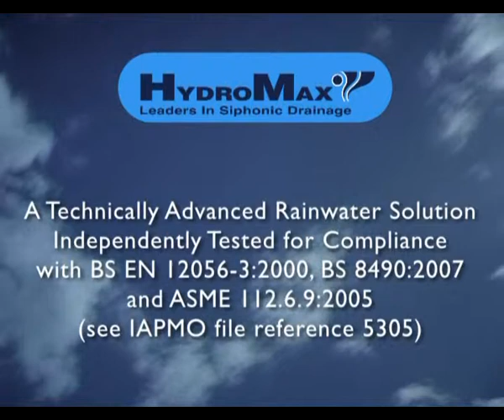Terrain Hydromax Siphonic Rainwater Sytstem - Pine Needles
Video showing effective removal of pine needles.